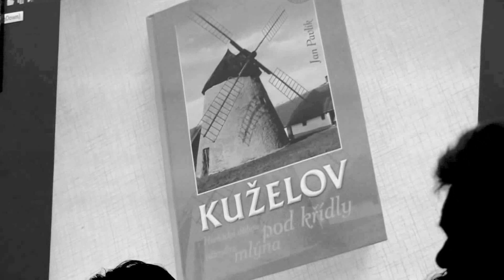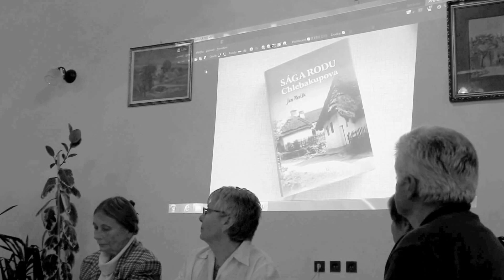KUŽELOV-Beseda s regionálním spisovatelem JANEM PAVLÍKEM na téma Život a osudy rodin z Horňácka